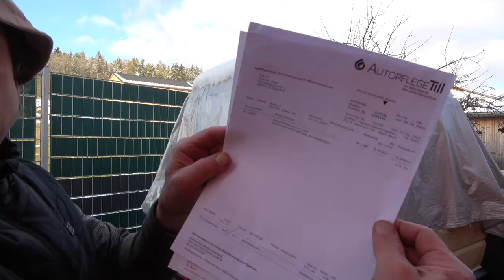Motorradträger für Anhängekupplung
Hier zeige ich dir wie der Lastenträger für mein kleines Moped ca.65kg funktioniert.
Der Träger wiegt 25kg